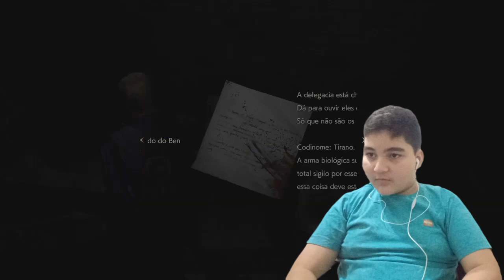O cara com o FINAL TRISTE!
Neste vídeo tem mais uma gameplay minha jogando RESIDENT EVIL 2 REMAKE